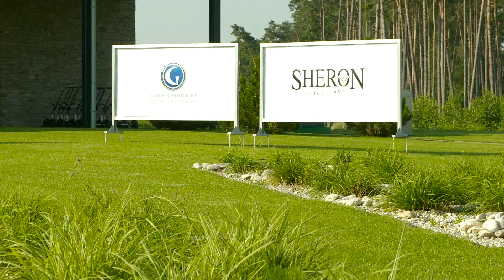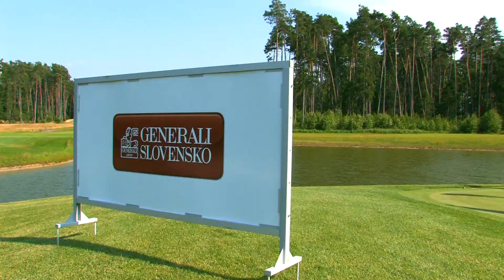TV highlights: GOLF CHANNEL OPEN TOUR presented by EDMOND DE ROTHSCHILD GROUP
Záznam z 3. kola prestížnej amatérskej túry, ktoré sa konalo 7. júla na ihrisku v Penati Golf Resorte.